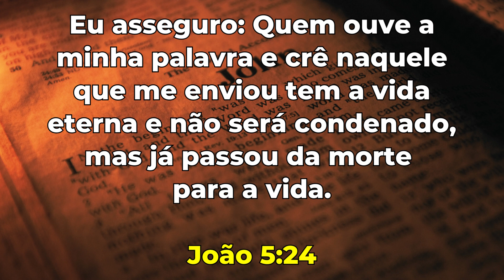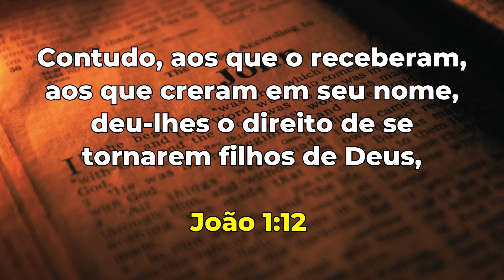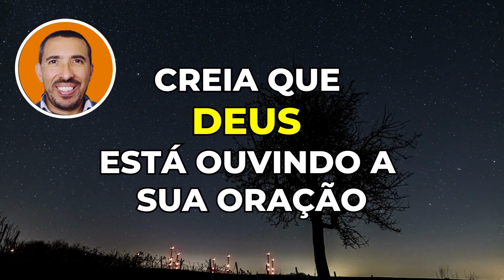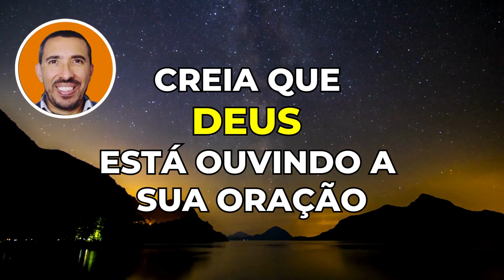7 VERSÍCULOS SOBRE SALVAÇÃO - (Vida Espiritual)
7 VERSÍCULOS SOBRE SALVAÇÃO - (Vida Espiritual)
Medite fortemente nesses versículos e com certeza você será muito abençoado(a) pelo poder de DEUS!